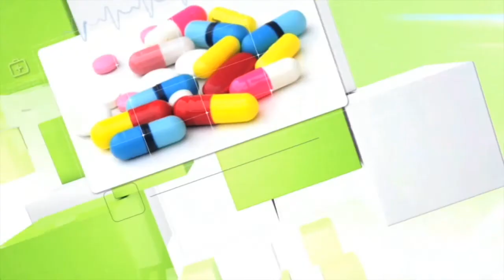SANTE10 du 5 mai 2022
Invités :  - Karine BAILLEU  - Jonathan LACAVE  - Laurence SINSEAU  - Nadia KEITA  - Danielle BRARD